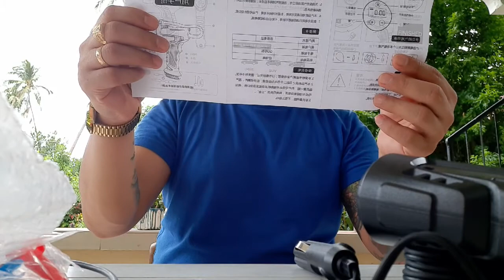unboxing of portable car airpump